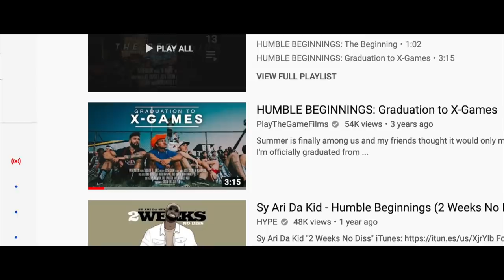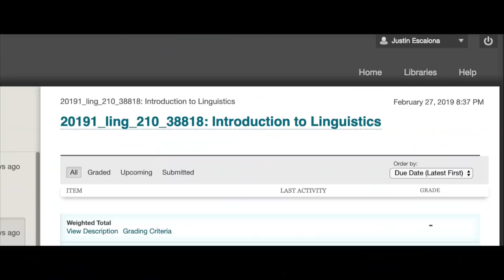HUMBLE ENDINGS - The Beginning of the End (Official Trailer)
When I was in high school I created a web-series documenting the last 12 weeks of summer before we went to college. It was called "HUMBLE BEGINNINGS". Fast forward four years and I'm only 8 weeks away from graduating college. It only felt right to make a web-series called "HUMBLE ENDINGS". The first episode will air March 26 on my channel. A new episode will air every Tuesday morning.

Justin Escalona

HUMBLE ENDINGS - A Justin Escalona Production

CAST
Justin Escalona
Jake Spiwak
Matthew Perez

CREW
Director: Justin Escalona
Executive Producers: Justin Escalona & Jake Spiwak

Caroline Eyer
Ethan Cutkowsky
Nick Kowalski

Shot on location around the globe.

Tune in TUESDAY  for a new HUMBLE ENDINGS Episode!!!